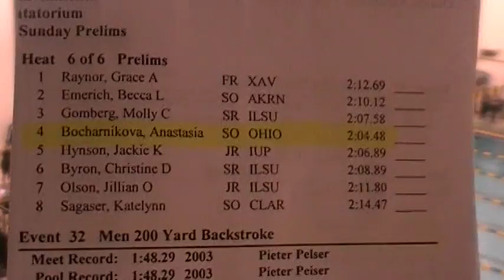2010 Zippy Invite Prelims, 200 Back AB